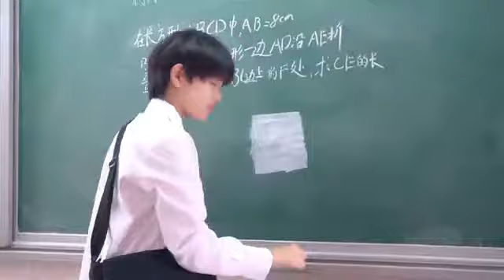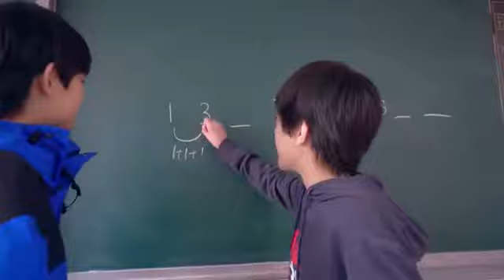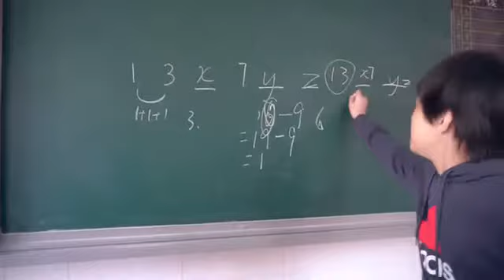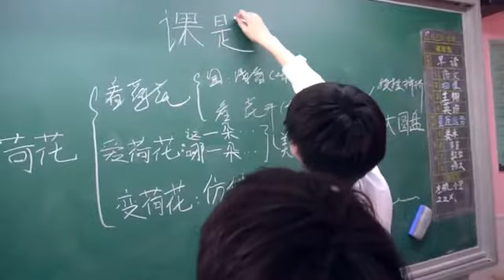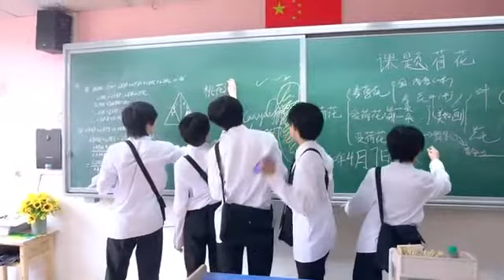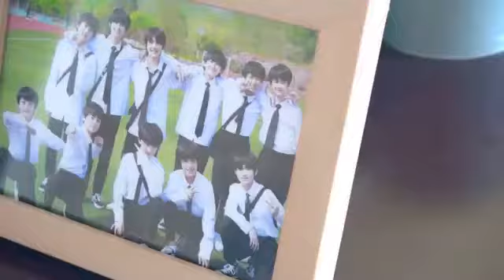【TF家族】200412 歌曲COVER《想见你想见你想见你》幕后花絮